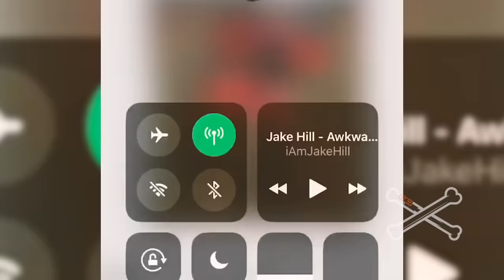Epic Atv Fails 2021 | Quad Bike Fails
This video featuring driving fails, instant karma, good drivers, and bad drivers from all over the World with our unique and original on-screen text commentary. You will find our unique text commentary at the end or at the beginning of the clips throughout the video.

Moreover, we have takeout or censored inappropriate language and physical harm or distress from the videos for making our video YouTube Advertising Friendly.

This video has a great educational value that will help the viewer learn safe driving and better road safety. Also, from the footage and additional information, a viewer can learn the consequences of bad driving and can educate his/her self with better driving safety. This process also gives our video a great educational value.